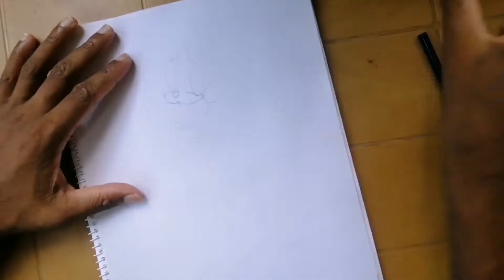Drawing Tom cartoon (very easy)||Art by SMS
Drawing is very simple. Lets try it. Here we are going to draw Tom cartoon.
Tom and jerry cartoon drawing
Tom drawing
How to draw tom cartoon easily